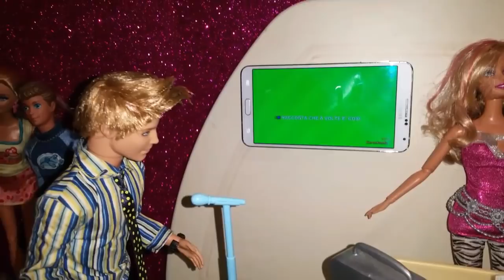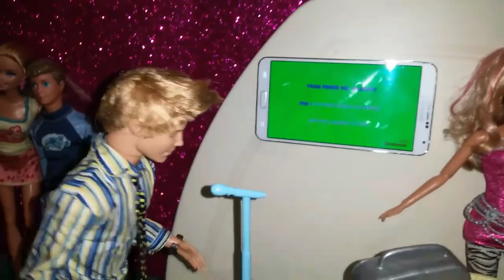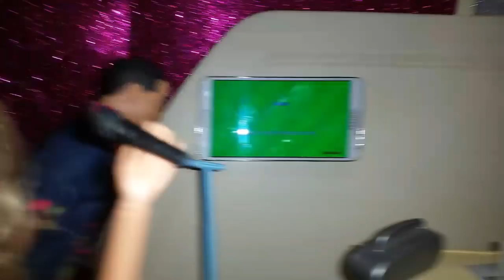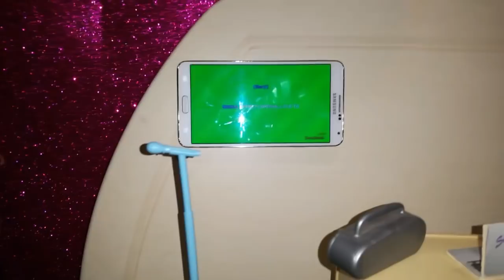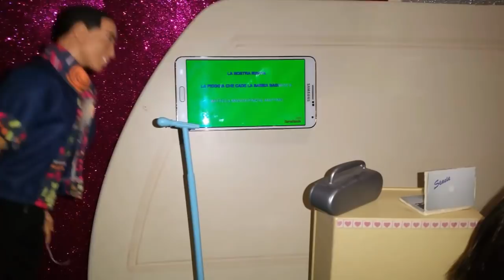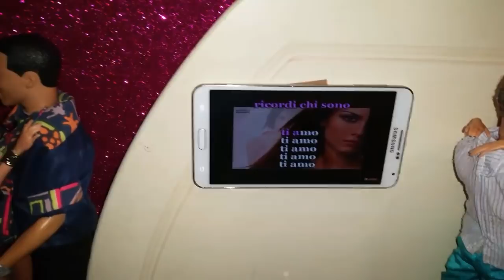San Valentino - le avventure della famiglia fontana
Oggi la famiglia fontana celebra il san Valentino.
Auguri a tutte le coppie e a chi si chiama valentina e valentino.
Un bacione a tutti continuate a seguirci.